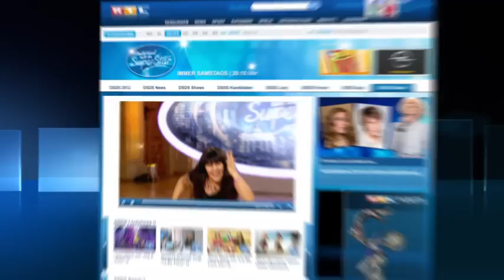DSDS 2012 - Top 09 Show Daniele Negroni mit "All Summer Long" von Kid Rock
Die ganze Sendung noch einmal sehen? Natürlich bei RTL NOW